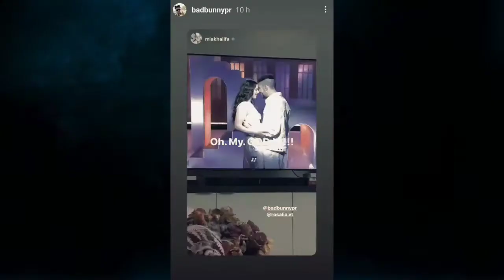Así Reacccióna Mía Khalifa por el beso de Bad Bunny y Rosalía